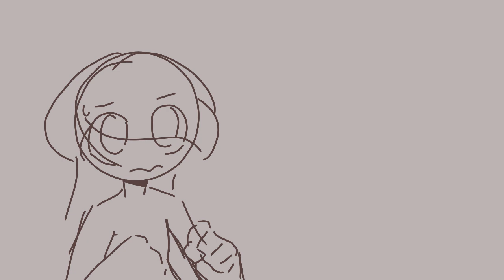WeeklyClanSpedbattle2 v brim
the theme was no weapons

pretty messy ye
we had some weekly clan speedbattles with themes for a while and this was one I did back then. I did mine as animatics because I was busy with le ib
Will be public posting some here over the next few days

Plotwise, its Leif getting rekt by Brim in hand to hand training, then Wither comes out to also get semi rekt. Wither gets all riled up and involuntarily sheds a tear because she hates being helpless (thanks to Alan). But brim be like nah we done